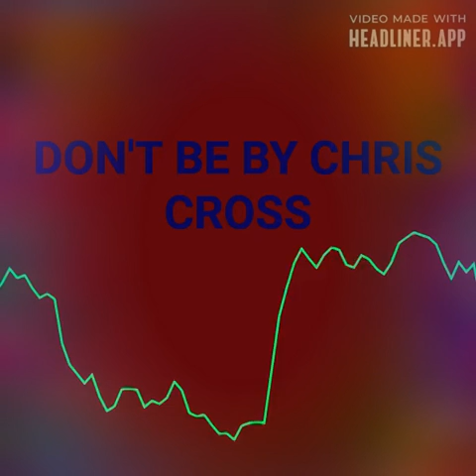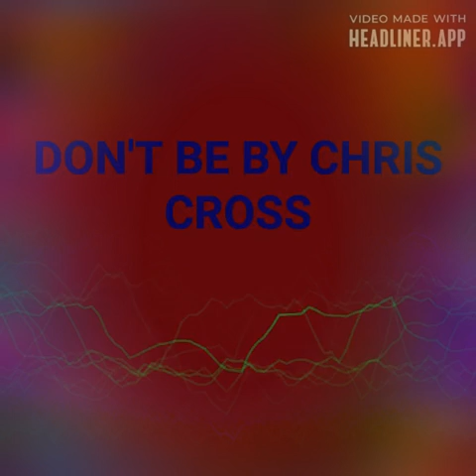Don't Be Song By Chris Cross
Don't Be Song By Chris Cross from the Christian Education album. This DON'T BE digital Christian rap song track along with the other Christian digital rap songs by from this CHRISTIAN EDUCATION album, can be heard and purchased Enjoy!😀